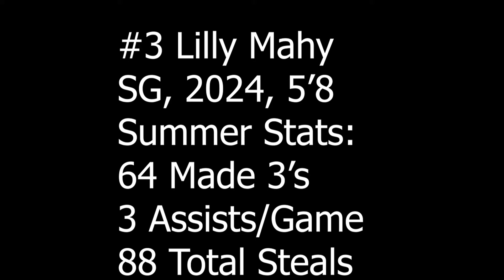Lilly Mahy July Highlights (S40)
Shock Basketball, Shock 2024-Diaz